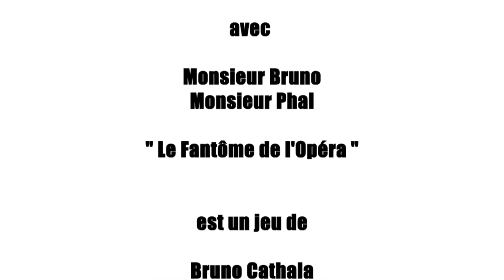Le Fantôme de l'Opéra, de le coupé court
"Le Fantôme de l'Opéra" est un jeu de Ludovic Maublanc et Bruno Cathala, avec cette très courte vidéo, vous aurez un aperçu de ce que peu donner l'ambiance et si cela vous tente, vous pourrez ensuite regarder l'explication et la partie complète...